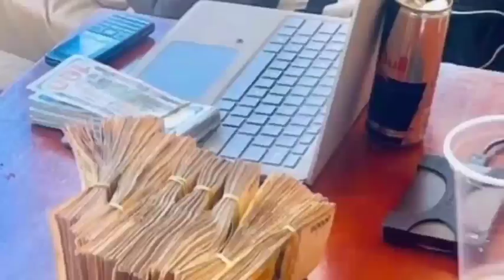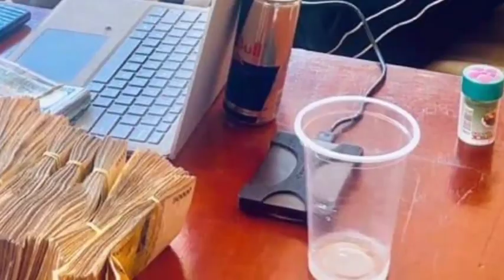CHRIS EVANS AMBYE MUKAZIWA WA SIPAPA